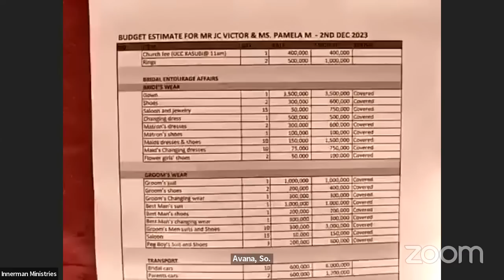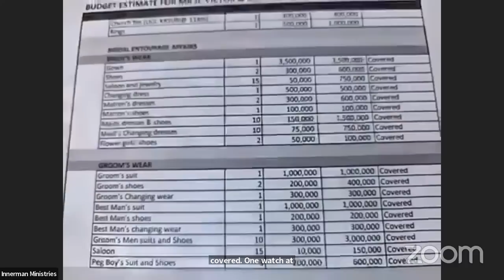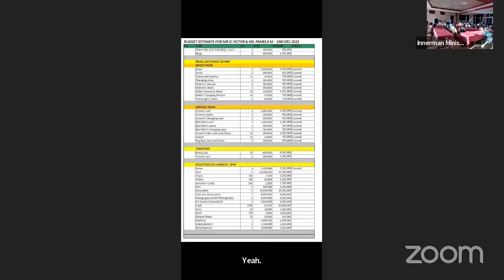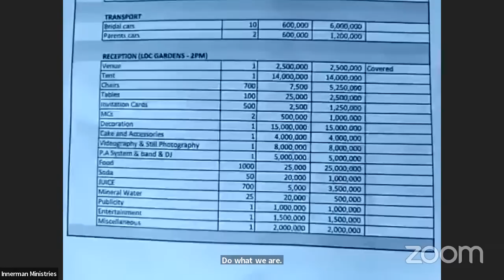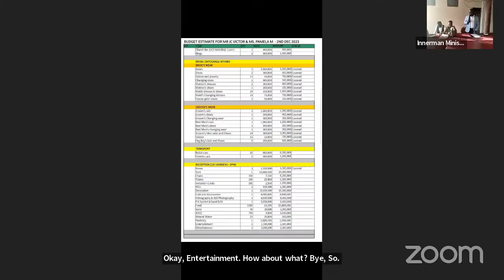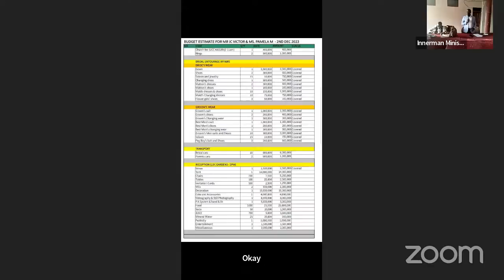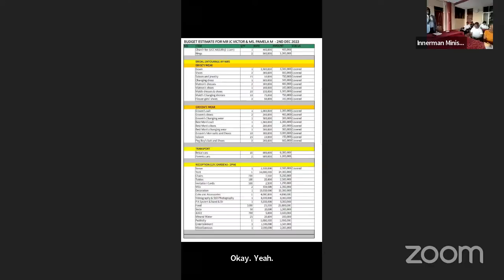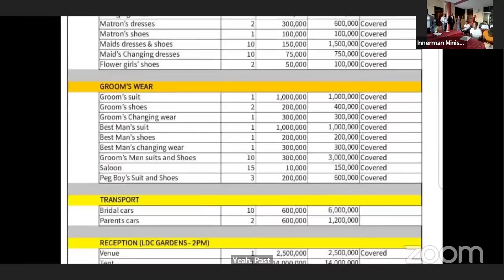WEDDING LAUNCH - JC VICTOR & PAMELA - 22ND OCT 2023